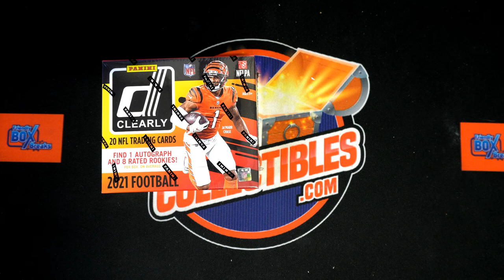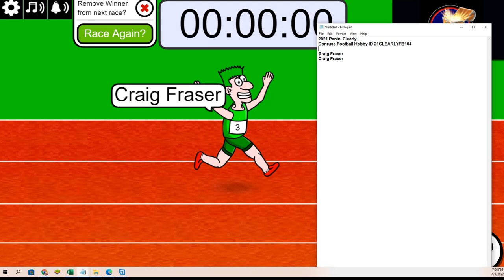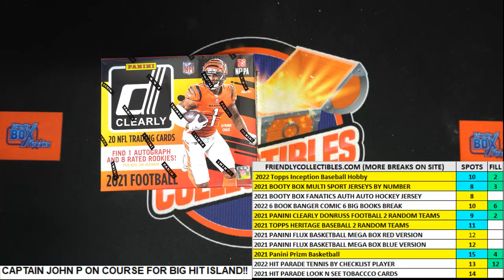2021 Panini Clearly Donruss Football FILLER B ID 21CLEARLYFB104